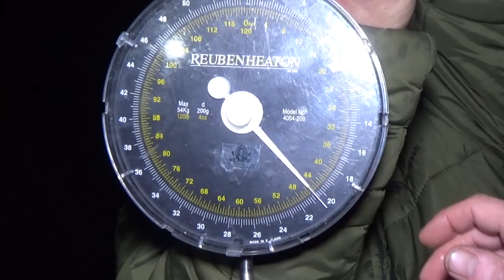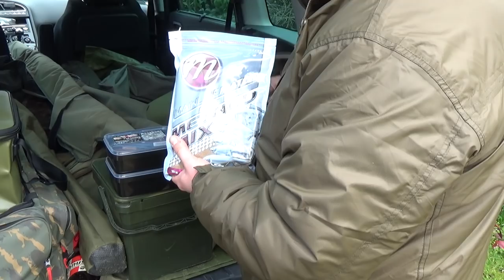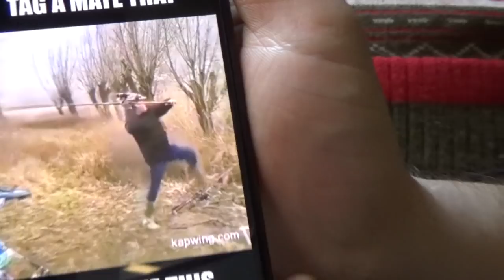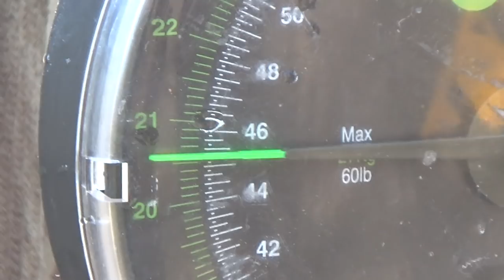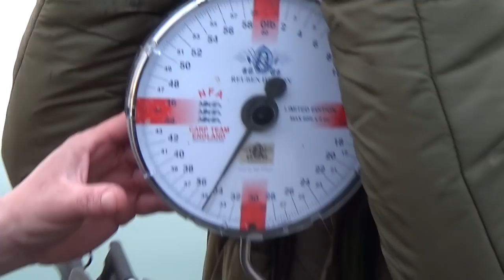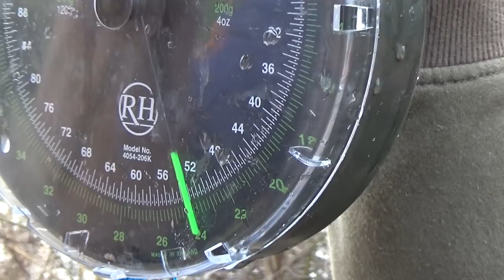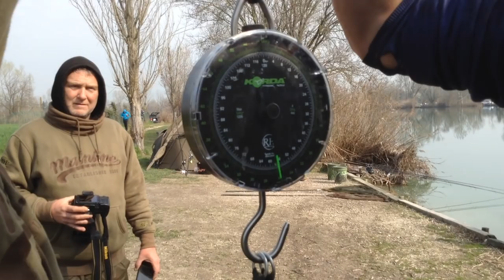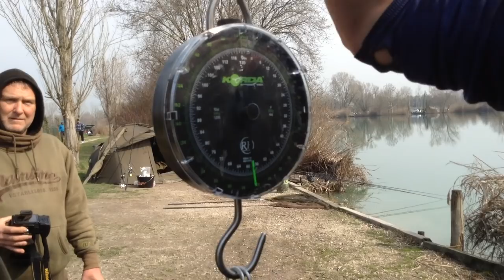Parco del Brenta Carp Fishing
Parco del Brenta 2018